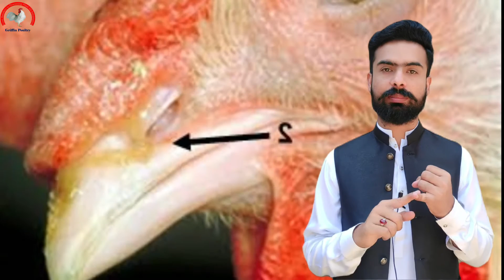Respiratory problems in chickens | IB and CRD in Chickens Causes, Symptoms, Treatment & prevention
Welcome to our comprehensive YouTube video that unravels the mysteries surrounding two common poultry diseases: Infectious Bronchitis (IB) and Chronic Respiratory Disease (CRD). Join us as we dive deep into the world of chicken health to uncover the underlying causes, identify the telltale symptoms, discuss effective treatment options, and provide valuable insights on prevention strategies. Whether you're a backyard chicken enthusiast or a commercial poultry farmer, this video is a must-watch, packed with practical tips, expert advice, and real-life case studies. By understanding the nuances of IB and CRD, you'll be equipped with the knowledge needed to safeguard your flock's health and maximize their overall well-being. Don't miss out on this enlightening exploration of IB and CRD in chickens - your feathered friends will thank you!

The drug of choice for Infectious Bronchitis (IB) and Chronic Respiratory Disease (CRD) in poultry may vary depending on the specific situation, severity of the disease, and the recommendations of a veterinarian. It's important to consult with a veterinarian who specializes in poultry health for accurate diagnosis and appropriate treatment options. However, some commonly used medications for IB and CRD in poultry may include:

 Antibiotics such as tetracyclines (e.g., oxytetracycline, chlortetracycline) and macrolides (e.g., erythromycin, tylosin) are often prescribed to control secondary bacterial infections associated with IB and CRD.

 Antiviral medications may be considered in the case of IB, as it is primarily a viral infection. Some antiviral drugs, such as nucleoside analogues or neuraminidase inhibitors, may be used under veterinary supervision.

 Immunomodulatory drugs or immune stimulants can help boost the chicken's immune response and aid in fighting off infections. Examples include interferons and certain herbal supplements that enhance the immune system.

Exact Facts and Figures of Broiler Farming    • The Untold Secret...

7 Broiler Weight Gain Hacks for Rapid Poultry Growth    • 7 Broiler Weight ...

Turbocharge Broiler Chick Growth     • Turbocharge Broil...

Boosting Poultry Health     • Boosting Poultry ...

Follow on